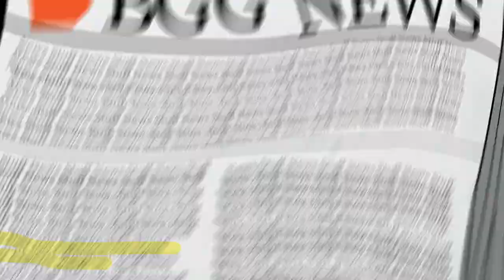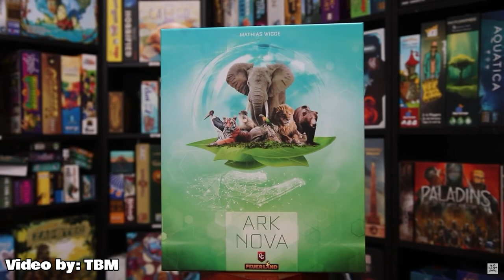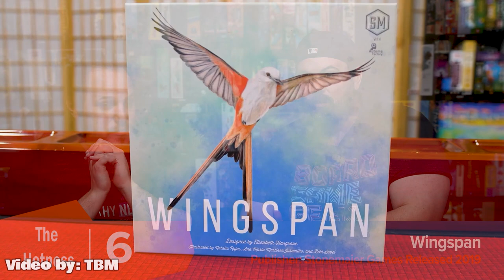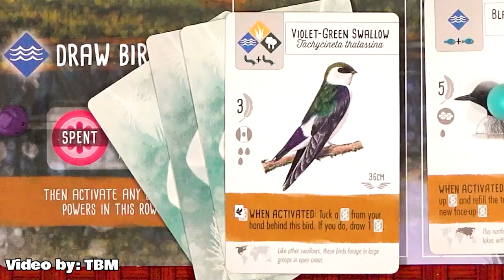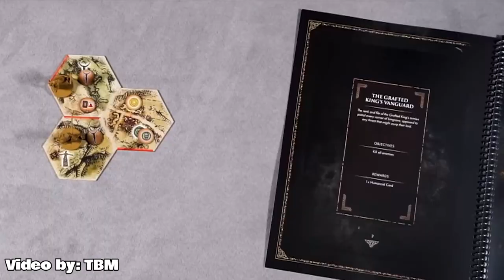Top 10 Hottest Board Games: December 2022 - The Best of BGG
This month's show covers the exciting stuff that has been happening on BGG in the last month plus some other fun stuff!

0:00 Intro

0:15 Overview

0:42 BoardGameGeek News

2:51 BGG Hotness

3:14 #10 - Aeon Trespass: Odyssey - Marcin Welnicki - Into the Unknown

4:22 #9 - Ark Nova - Mathias Wigge - Feuerland Spiele, Capstone Games

5:22 #8 - Weather Machine - Vital Lacerda - Eagle-Gryphon Games

6:44 #7 - Heat: Pedal to the Medal - Asger Harding Granerud, Daniel Skjold Pedersen - Days of Wonder

8:24 #6 - Wingspan - Elizabeth Hargrave - Stonemaier Games

9:58 #5 - Pest - Thomas Nielsen, Kai Starck - Archona Games

12:07 #4 - Undaunted: Stalingrad - David Thompson, Trevor Benjamin - Osprey Games

13:32 #3 - Endless Winter: Paleoamericans - Stan Kordonskiy - Fantasia Games

16:03 #2 - Frosthaven - Isaac Childres - Cephalofair Games

17:54 #1 - Elden Ring: The Board Game - Mat Hart, Sherwin Matthews, Fraser McFetridge - Steamforged Games Ltd

20:04 Most Played Games for Month

21:31 Murph Picks - Nick
The perfect game collection to cover all occasions (2022 edition): BGG User - pastej

22:46 Murph Picks - Mike

24:14 Murph's Personal Faves
Mike - Unconscious Mind - Laskas, Jonny Pac, Yoma, Antonio Zax - Fantasia Games

24:37 Nick - Mists Over Carcassonne - Klaus-Jürgen Wrede - Hans im Glück, Z-Man Games

27:01 Wrap-up